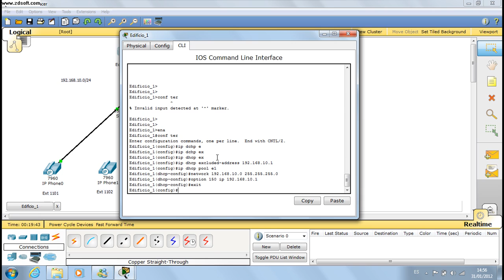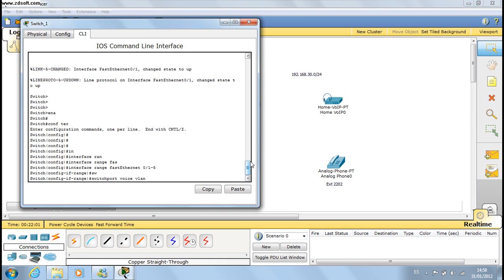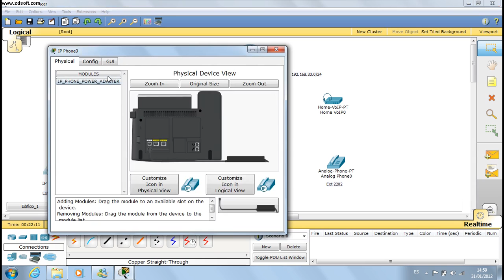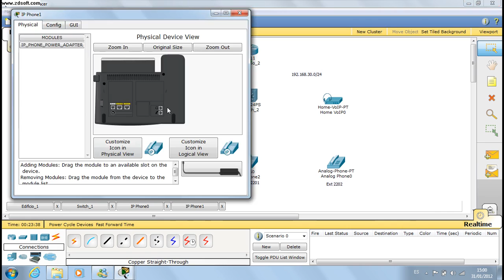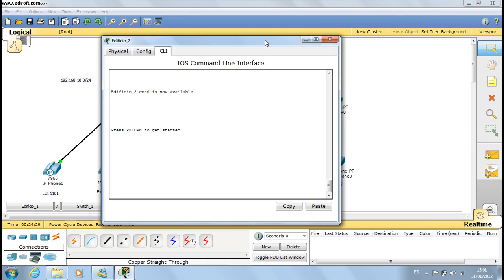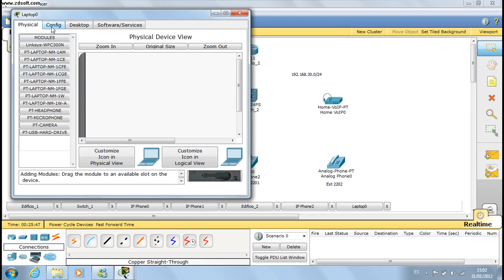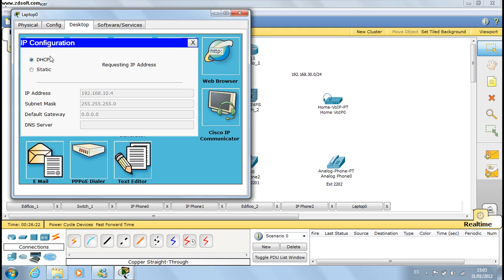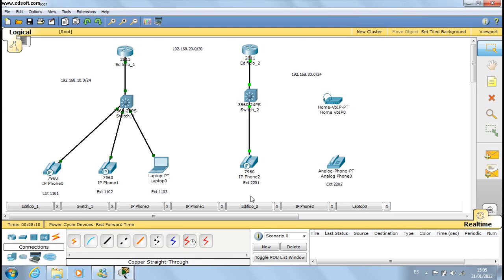Call Manager Express en Cisco Packet Tracer (Parte 1)